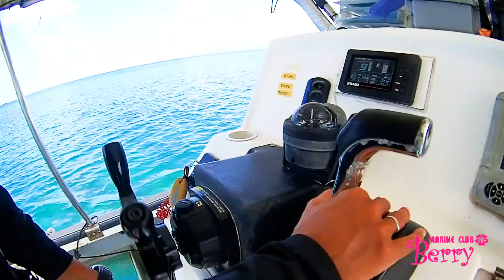沖縄マリンスポーツ マリンクラブ ベリー キセ（喜瀬）店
様々な海遊びが盛りだくさん！
沖縄の海を遊びつくすならマリンクラブ ベリー キセ店へ！！